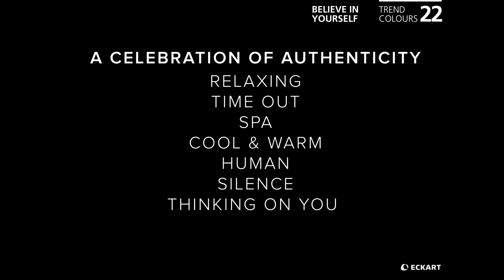Trend Color Forecast for Coatings 2022: Believe in Yourself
In Sweden, they call it ”lagom” – the term denotes an attitude which ensures that the proper balance can be determined individually. To celebrate this concept of authentic lifestyles, we created our trend Believe in Yourself.